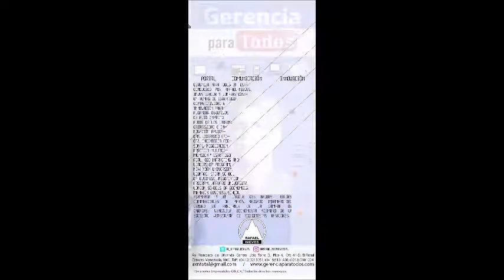GERENCIA 360 MICRO G-P-T-INV-CRISTI COSTA-N-5